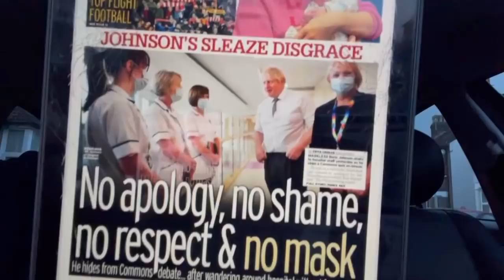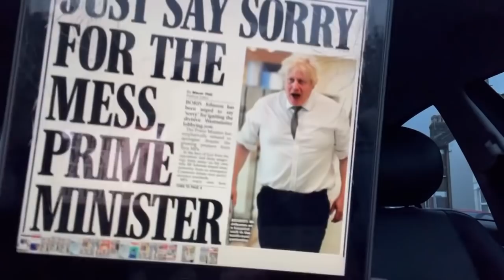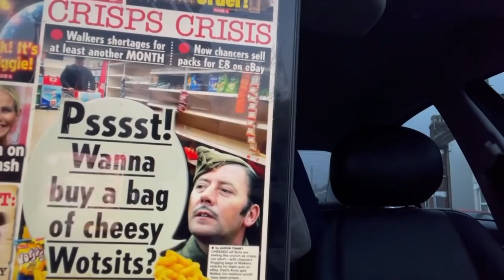Boris Johnson - No apology no shame no respect and no mask